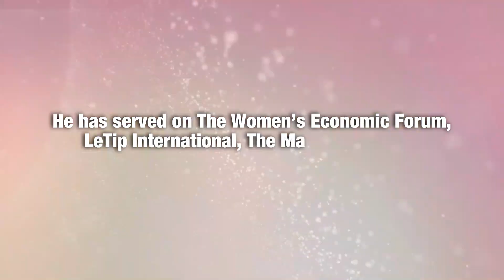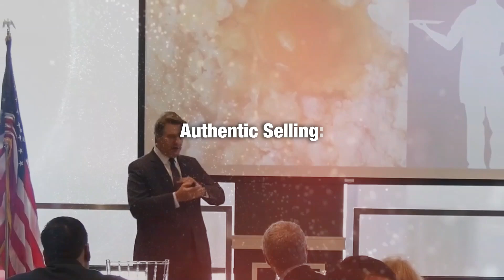Authentic Selling: When Prospects Want to Hug You with Coach Dan Gordon and Kris Miller